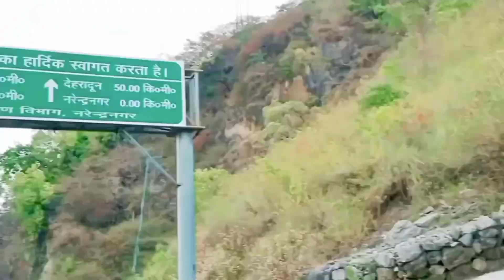Jai maa kunjapuri 🙏(@paHadiNehavlogs )!! rishikesh vlog!!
Jai maa kunjapuri 🙏(‎@pahadinehaaggarwal  )!! rishikesh vlog!!